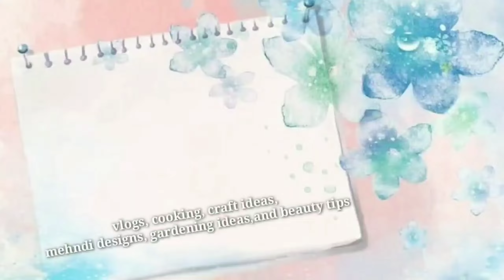My weight loss journey in Malayalam/15 kg with in Two months/No Exercise/weight loss challengepart_3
My weight loss journey in Malayalam/15 kg with in Two Month/No Exercise/weight loss challenge part_2